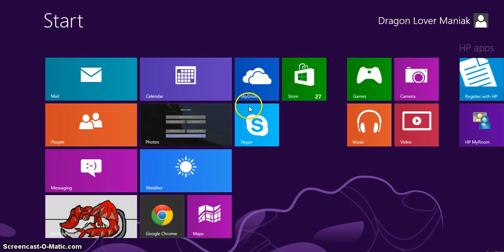super craft brothers. part 1.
i am playing the game super craft brothers.